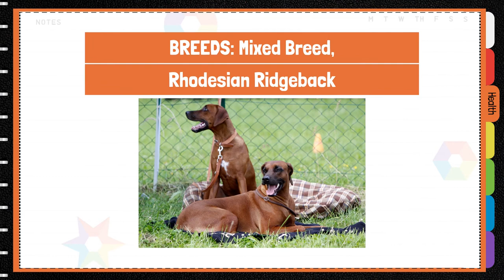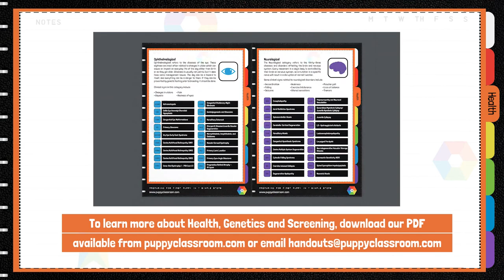Generalised Myoclonic Epilepsy (JME)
Also known as Juvenile Myoclonic Epilepsy, affected dogs display jerks or twitches. Download our free health checklist:

Starting around 6 months of age, affected dogs show myoclonic jerks which are described as resembling electric shocks. Triggers include light flashes, or refraction of light off waves or shiny surfaces etc. Photosensitivity was recognised in 35% of affected dogs. Jerks are contained within the trunk, proximal limbs and neck muscles which result in nodding moments. Twitches are often seen when the dog is relaxed, prior to falling asleep etc. There can be up to 150 twitches a day. Post seizures the dog appears confused and scared, and sleep is often impaired.

Mode of Inheritance:
Autosomal Recessive
Moderate Severity

Commonly Affected Breeds:
Mixed Breed, Rhodesian Ridgeback